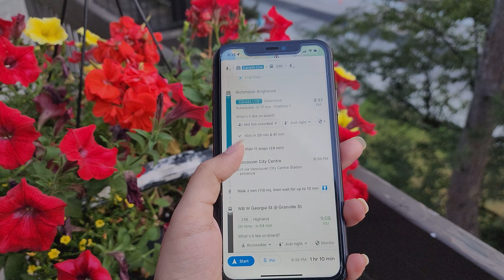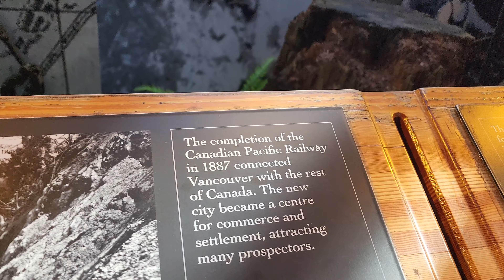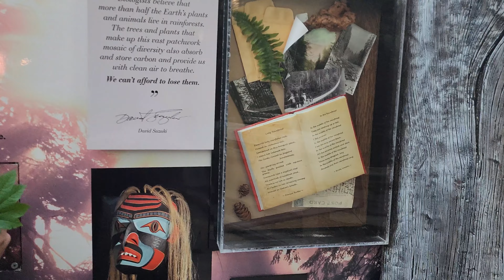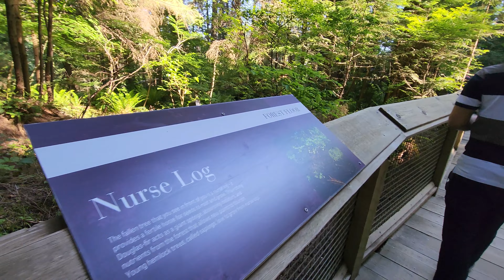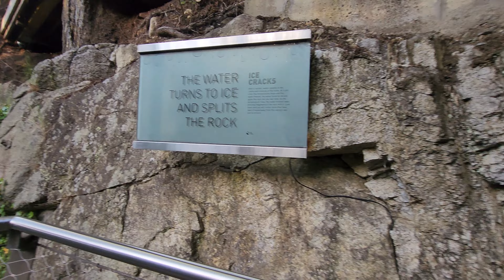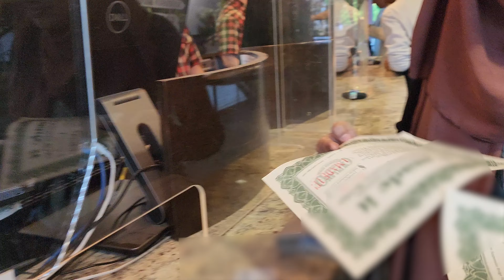Capilano Suspension Bridge Park | Vancouver Travel Vlog | Bangladeshi Explorer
Welcome to a thrilling episode of our Vancouver Travel Vlog, where we take you on an exhilarating journey through the iconic Capilano Suspension Bridge Park! 🌉🌲 Get ready to experience the heart-pounding excitement of crossing the swaying suspension bridge, surrounded by lush rainforest and awe-inspiring natural beauty.
🌿 Nature's Playground
🌉 The Suspension Bridge Thrill
🌲 Treetop Adventures
🪵 Cliffwalk Excursion
📸 Picture-Perfect Moments
Join us in this captivating Vancouver Travel Vlog and discover the magic of Capilano's swinging heights and majestic views.

On a different note, I'm thrilled to introduce you to something close to my heart – the "Deen Islamic App." It's a project I've worked on alongside my talented wife, and I'm excited to share it with you. Feel free to check out the app using the links I've provided and share it with your loved ones. It's completely free and no ads.